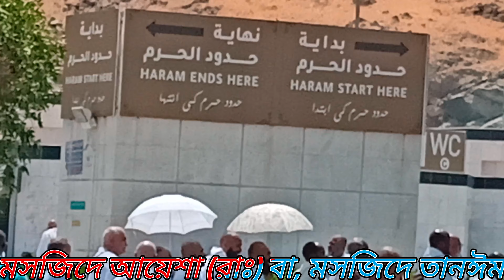আয়েশা (রাঃ) মসজিদ বা তানঈম মসজিদ।